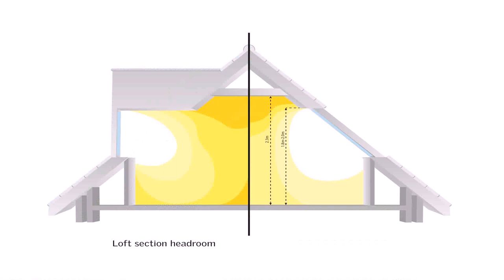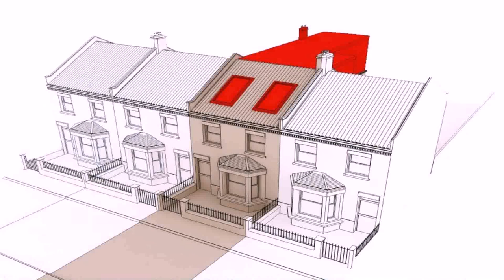Loft Conversion Ceiling Too Low (see description)